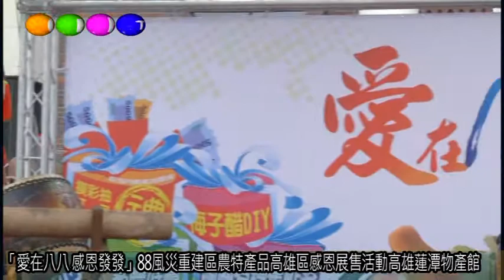「愛在八八 感恩發發」88風災重建區農特產品高雄區感恩展售活動 1